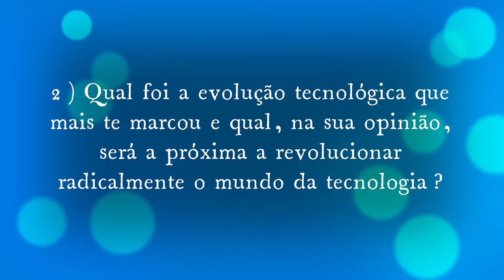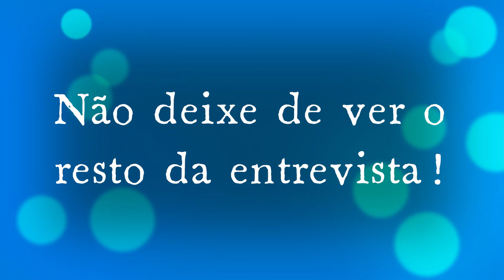Qual foi a evolução tecnológica que mais te marcou | entrevista para o site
0:00 -  2) Qual foi a evolução tecnológica que mais te marcou e qual, na sua opinião, será a próxima a revolucionar radicalmente o mundo da tecnologia?
Eu acho que foi o laptop, computador pessoal, coloca aí também os dispositivos de pequeno porte e nuvens, tudo isso somado cria mobilidade para os programadores e relacionados. Eu lembro de programar enquanto esperava na embaixada do Brasil na Itália, dentro de aviões (segundo os autores do livro “Java: Como Programar”, esse foi escrito dentro de aviões), esperando ônibus na Inglaterra. Lembro também de programar sentando na frente da minha casa, tudo isso com o mesmo computador que cabe nas minhas pernas. A próxima revolução acho que já está acontecendo e são os pacotes de terceiros, ou “bibliotecas”. Criei toda uma plataforma usando várias bibliotecas de graça, uma encima da outra, tudo funcionado como uma orquestra, isso é sem palavras uma das maiores revoluções do homem. O código aberto, open source, é algo sem palavras. Outro exemplo seria deep learning e transfer learning, seguem raciocínio similar, contudo, para o processo de treinamento.

8:00 -  3) Nos explique um pouco sobre sua especialidade, seu interesse por essa área e, de forma mais ampla, sua importância no mundo da informática.
Minha especialidade é computação científica, foco desde a graduação e fortificado no mestrado, biomatemática/bioinformática para ser mais preciso. Meu interesse é poder resolver problemas de medicina e biologia com linhas de códigos, acho isso fantástico. Também sou apaixonado por colocar leis da física em forma de códigos, no mestrado programei dinâmica molecular em Java, dias e dias, programando! A importância no mundo da informática é criar novas áreas de atuação para programadores, ou “computeiros”, como são curiosamente chamados por alguns. Também, criar rotinas computacionais para médicos; tenho um canal do YouTube sobre isso e cursos na Udemy. Ver meu curso e palestras recentes: “Innovating with Biomathematics: the challenge of building user-friendly interfaces for computational biology”.

Artigo mencionado:
J G Pires. Na importância da biologia em engenharias: biomatemática e bioengenharias. XX SIMPEP. PDF: acessado em 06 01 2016.